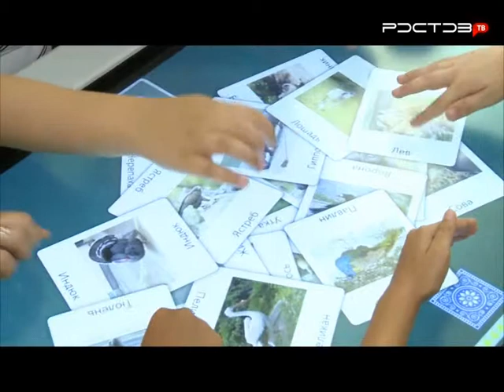В Ростове появился первый мобильный детский сад